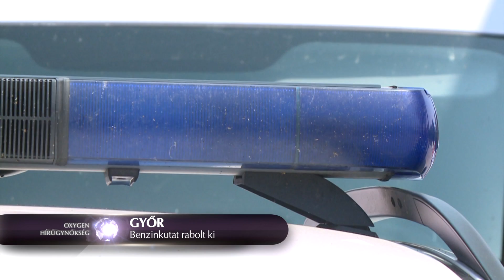Benzinkutat rabolt ki